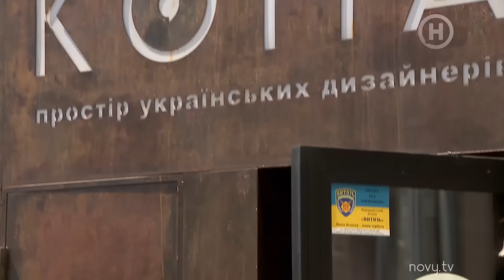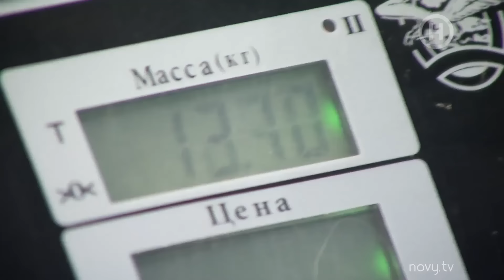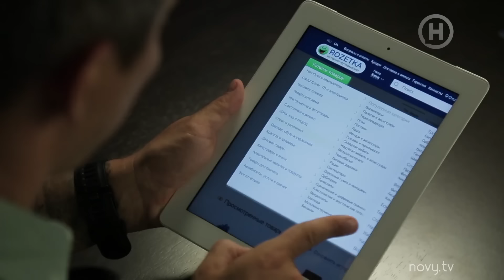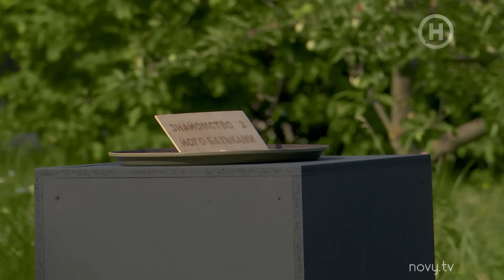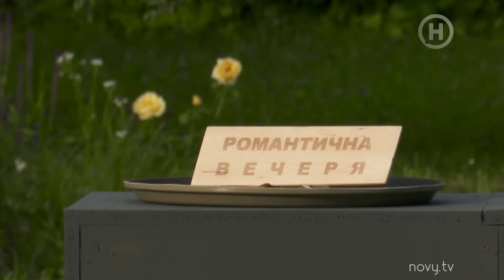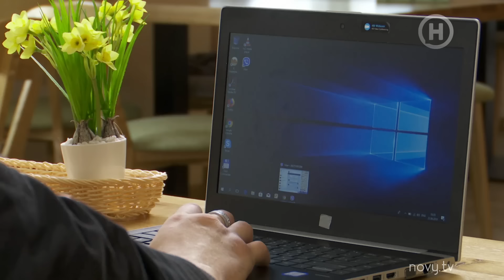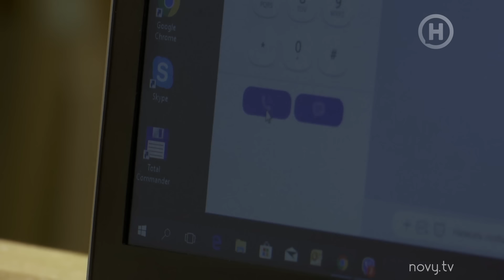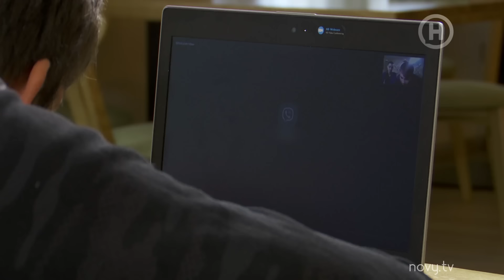Эксы - Сезон 1 - Выпуск 6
В 6 выпуске реалити Эксы 1 сезона с помощью испытаний проверят, насколько бывшие ценят друг друга. В первом задании девушки подберут себе красивую одежду, а парни будут расплачиваться... сортируя мусор. 0дна вещь = 100 килограммов. Во втором - разыгрывается романтическое путешествие на двоих! Чтобы получить билеты, девушкам нужно собрать вещи в путешествие. Они Возьмут все, что хотели бы парни, или будут думать только о себе? В третьем - бывшие посоревнуются за свою мечту, но выиграть сможет только один. А поведение одной пары эксов доведет ведущего Александра Педана до белого каления...

Эксы – душещипательное, правдивое реалити-шоу о настоящих отношениях на Новом канале. Когда все с надрывом, любовью, ненавистью, скрытыми желаниями и фантазиями пары… бывших влюбленных. Да-да, бывших. Их по-прежнему тянет друг к другу, они общаются, видятся, многие занимаются сексом. Что это – болезненная зависимость, привычка или любовь? Реалити поможет разобраться до конца.